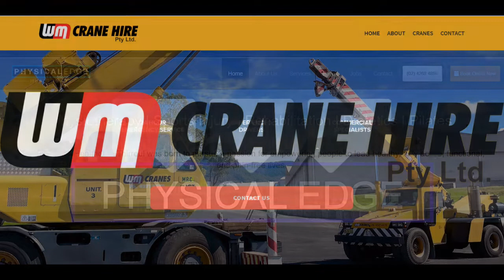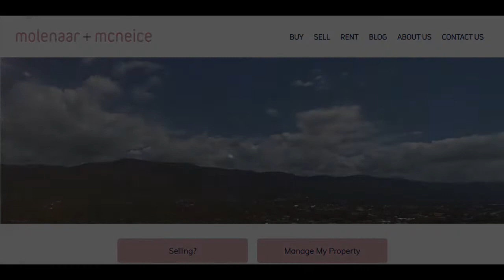Rd13 Div3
Highlights of Women's Division 3 round 13 (washed out) match Thirroul Thunderbirds vs Shellharbour